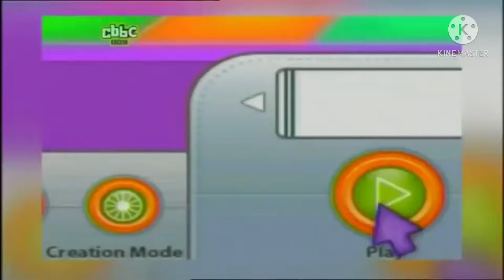CBBC Continuity - 3rd September 2007 (RARE/FAKE)